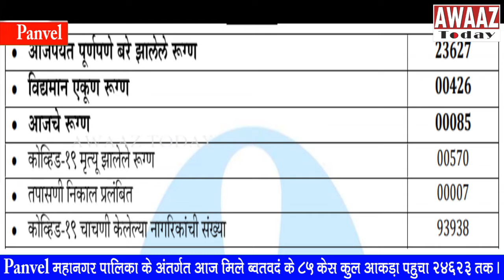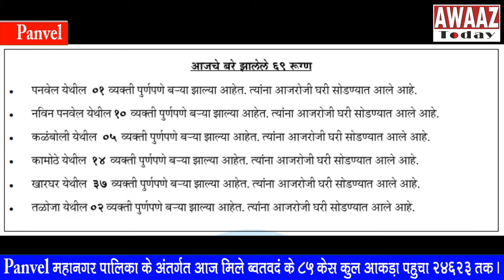Panvel महानगर पालिका के अंतर्गत आज मिले Corona के 85 केस कुल आकड़ा पहुचा 24623 तक ।